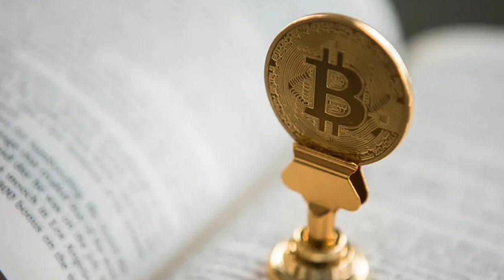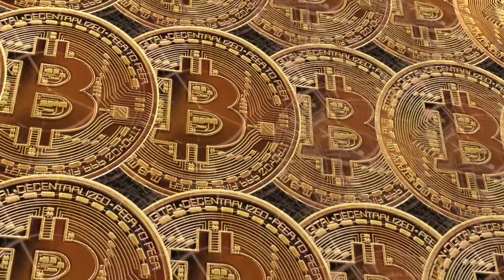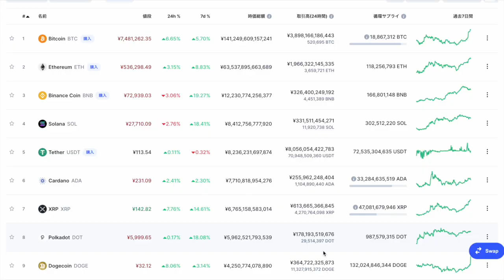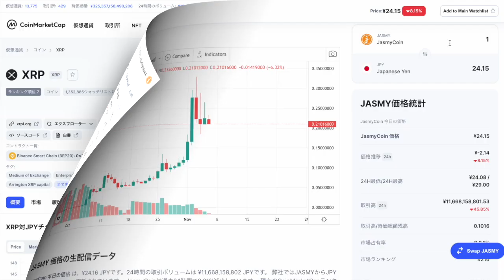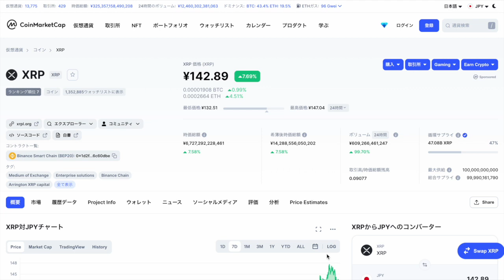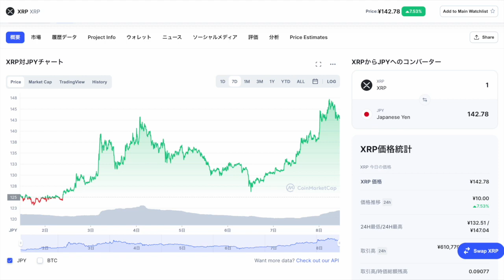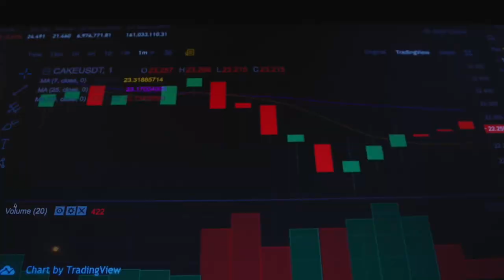【リップル】年１イベント11月9日23時開催今年も例年通りなのか？イベントでの良ファンダに次第で爆上げ期待！日本の暗号資産保有率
これから続々最新情報や裏情報、一攫千金に繋がる情報お届けするよう鋭意準備中です
お楽しみに！